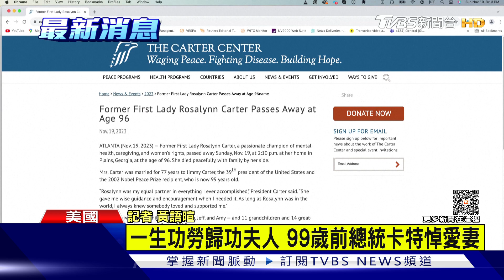前美第一夫人 蘿莎琳卡特逝世 享耆壽96歲｜TVBS新聞